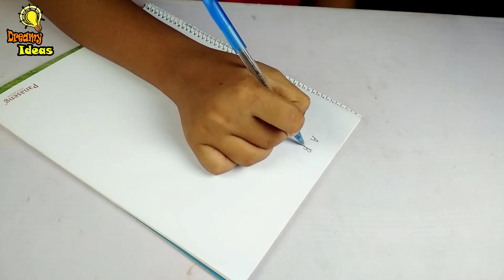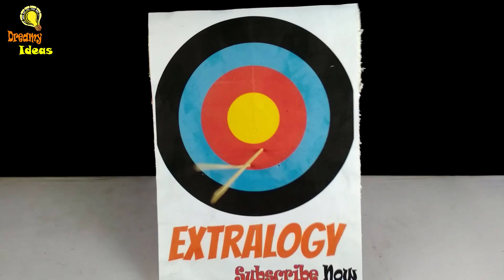How To Make a Pen Gun At Home | Diy Mini Pocket Weapon - Pen Shooter From Ballon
In this video I show you How To Make a Pen Gun At Home | Diy Mini Pocket Weapon - Pen Shooter From Ballon .